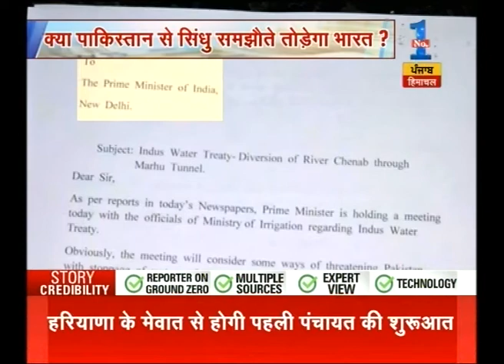Pritam sing of River water dispute cell writes mail to PM Modi on Sindhu River Agreement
Pritam sing of River water dispute cell writes mail to PM Modi with suggestion on Sindhu River Agreement . Watch the full segment for more details.